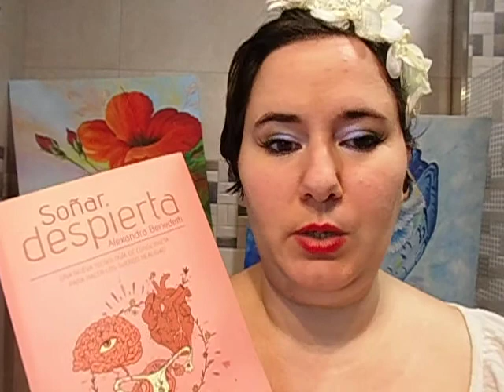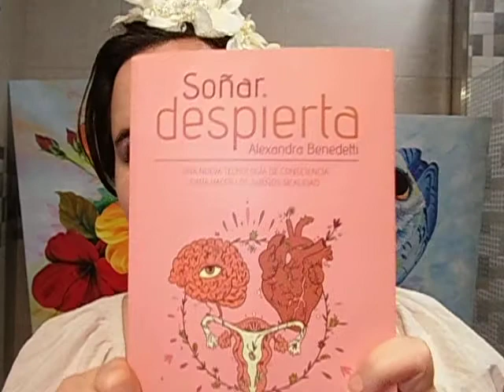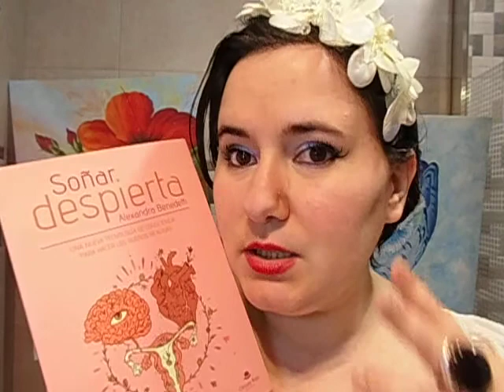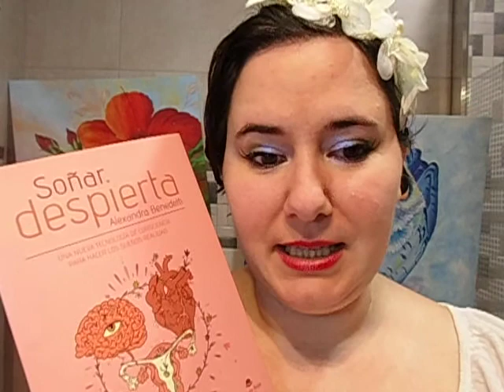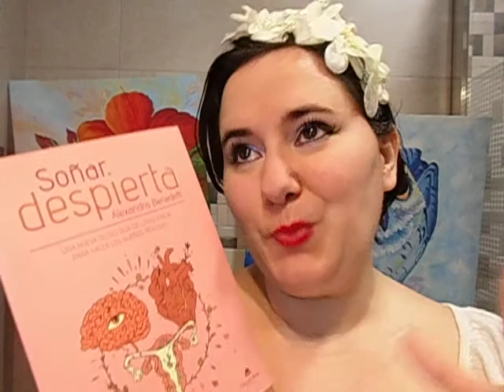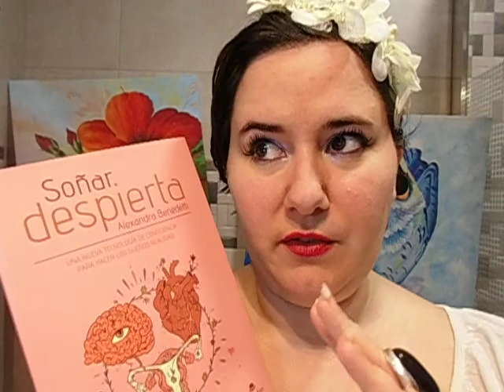Reseña: "Soñar despierta" de Alexandra Benedetti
Basada en una inspiradora historia real, en el viaje interior, en la búsqueda.
Soñar despierta demuestra que para que el proceso creativo (crear la vida de tus sueños) se lleve a cabo es necesario iniciar un viaje interior, por ese camino de autoconocimiento y autoayuda.
Es una herramienta que te invita a soñar, a conocerte, a ser creativa y contactar con tu propia magia interior para crear lo que anhelas.
A través de ejercicios de silencio y creatividad, cuentos cortos, anécdotas, palabras de poder, unos cuantos dibujos y recordatorios mágicos, descubrirás que la fuente de poder creadora está dentro de ti, las semillas de tus sueños están dentro de ti y debes quitar el velo que los cubre, con tu esfuerzo y determinación para crear lo que siempre has soñado. Soñar Despierta es una técnica para despertar y estar consciente del viaje, del proceso y que las decisiones que se tomen estén llenas de la luz de la conciencia, de amor propio y seas feliz.

¡Buen viaje soñadora, sueña despierta!